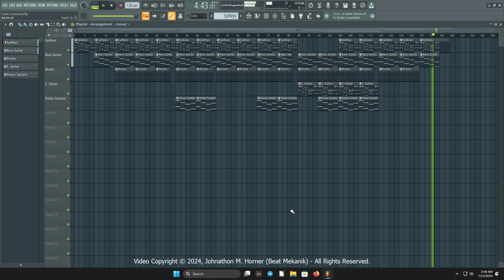[FREE FOR PROFIT] sudo apt-get synthwave-type-beat - "Sudo Command" (DAW Recording)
Yes, I use Linux at home and I'm proud of it. Enjoy!

   100% original, high-quality beats and melodies crafted with passion.